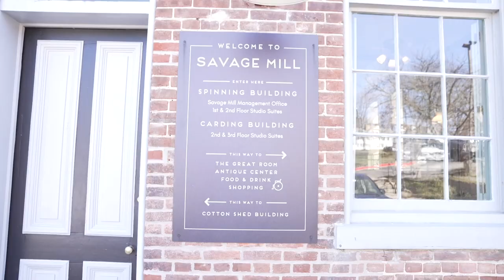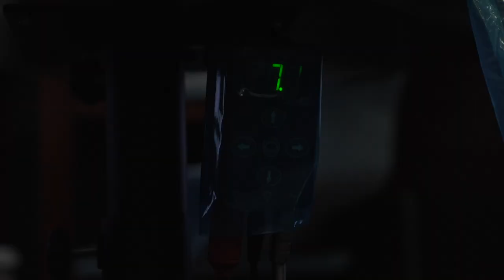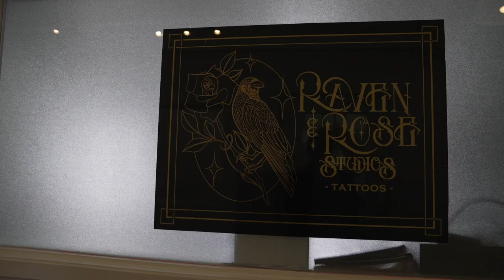More Docs! [Behind the Scenes]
DocLab's Jamie Oberg takes us on a documentary shoot for their DocLab Project. This behind-the-scenes vlog is part of the Broadcast Innovation Class at the University of Maryland, Philip Merrill College of Journalism. Each week a different student will take the camera and show you what we're working on, what's going on around campus and talk about journalism.